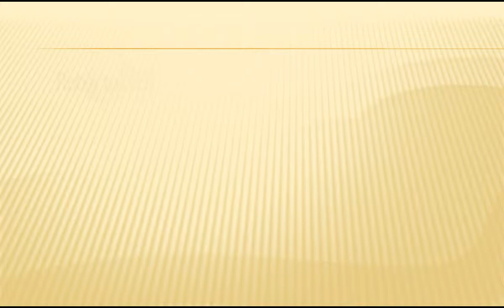Abertura Programa Conexão Máxima TV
Programa Conexão Máxima / POATV Canal 6 - NETSUL - as 4ª e Sábados as 17hs.